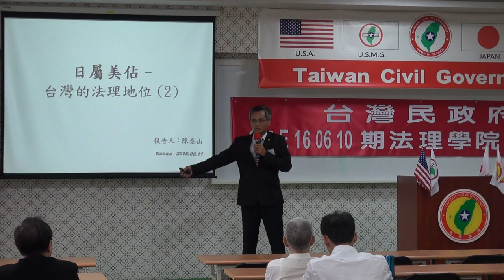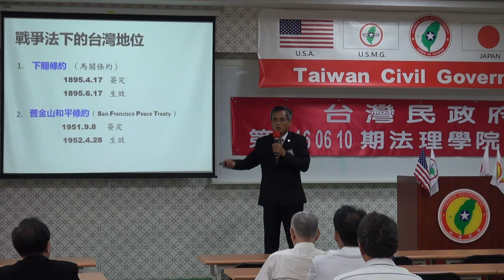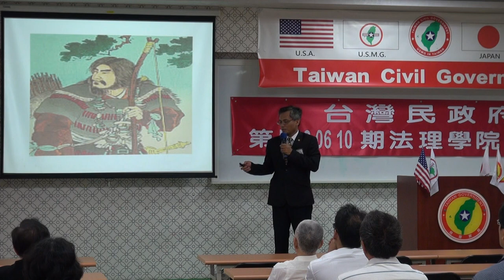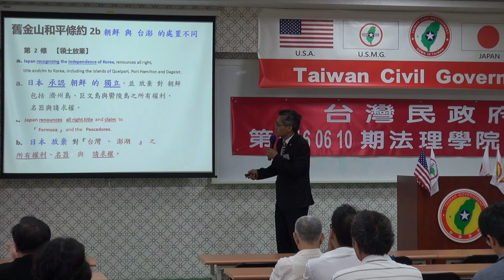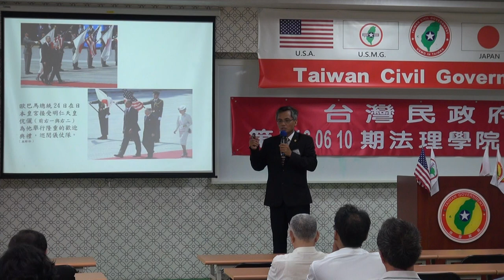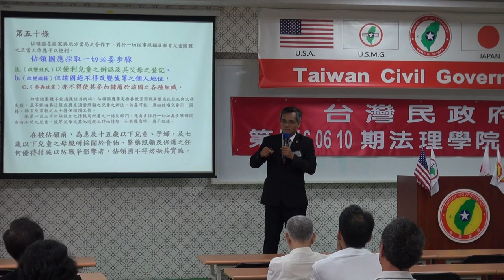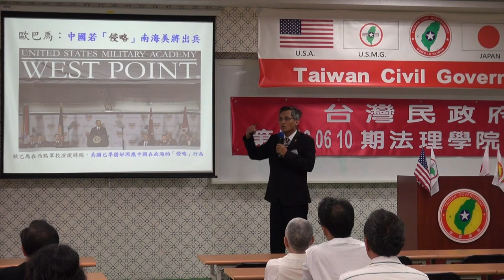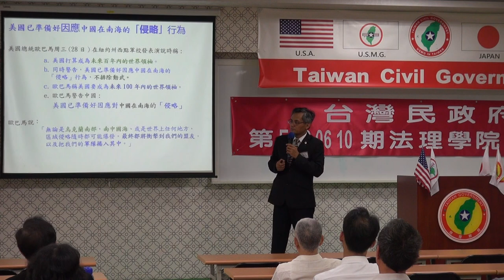160611-3a-日屬美佔-台灣的地位-陳泰山-台灣民政府第E160610期法理學院初級班